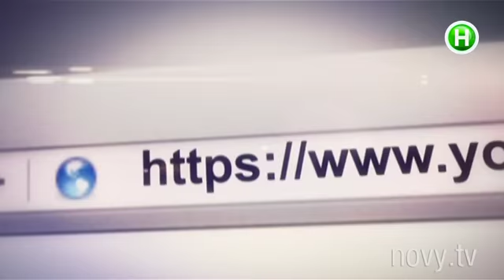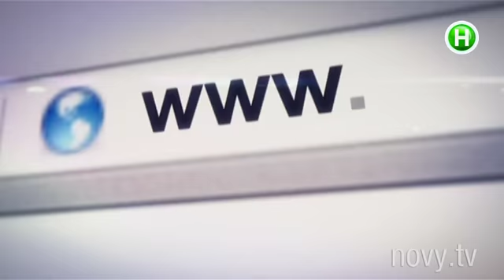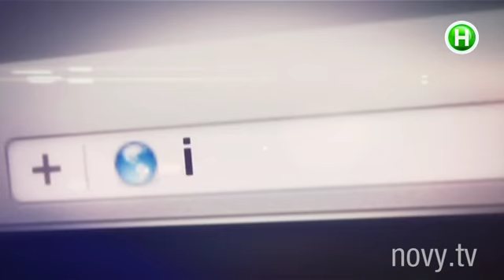Группа Pur Pur: захотели отдохнуть и стали популярными - Шоумания - 24.10.2014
Украинский инди-поп. История харьковского коллектива Pur Pur.